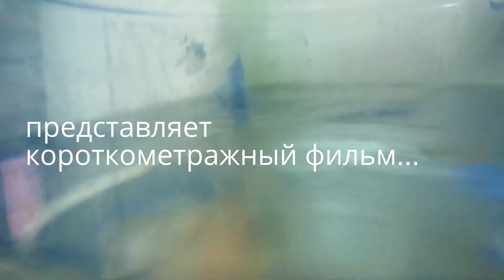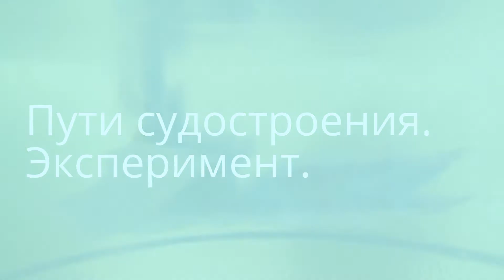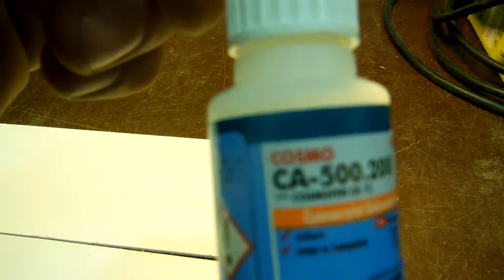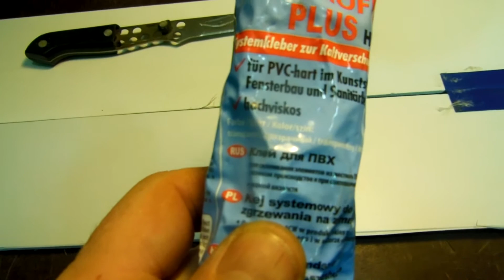Мастерская. Самодельная лодка. Эксперимент.